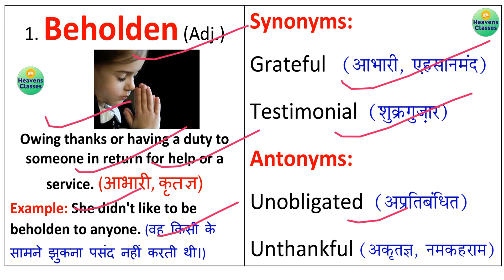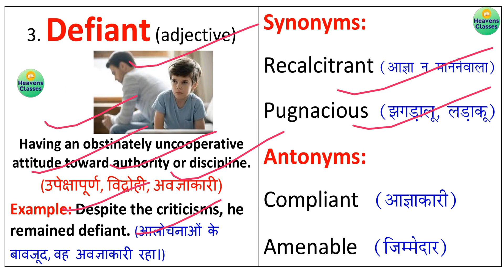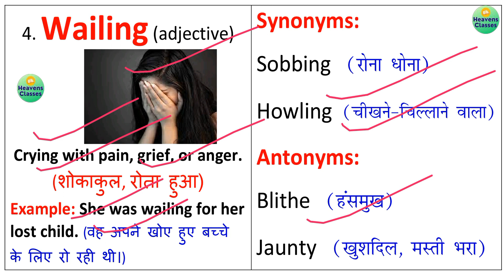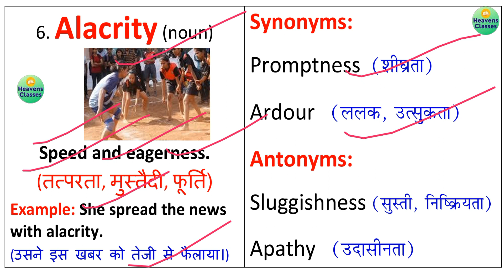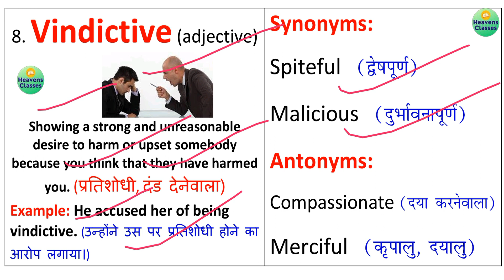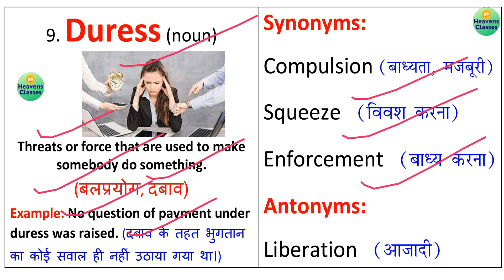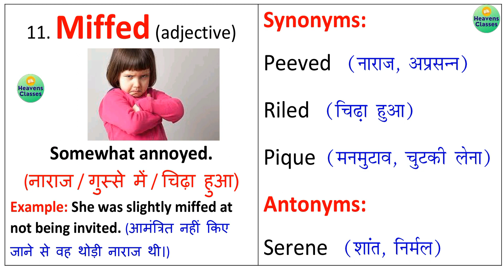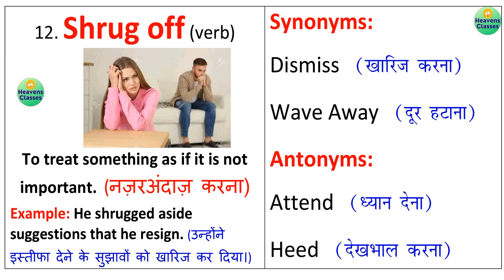The Hindu Vocabulary Today 16 August 2023 | The Hindu Editorial Vocabulary Today | Daily 6:15 AM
The Hindu Vocabulary Today 16 August 2023

Download PDF from Heavens Classes App.

The Hindu Vocabulary Today 16 August 2023 By Prashant Kumar.